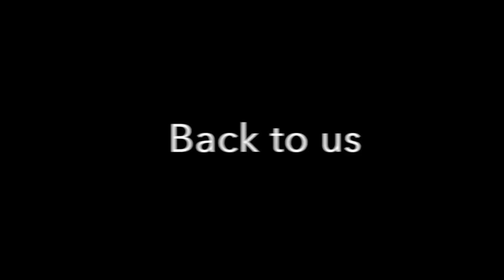Australia Day Weekend - Part 2 - Port Macdonnell South Australia Vlog #63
January 26th 2018 - Australia Day. Went jumping into the car early In the morning for a drive to Chona’s house in Port Macdonnell. It’s normally about a 5 hour drive but a bit more with Veronica.

Hope you enjoy this video. Was a nice weekend!